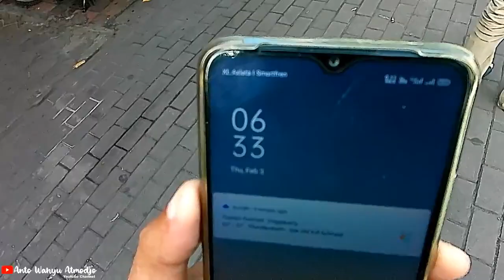LUPIS MBAH SATINEM Kuliner Legendaris Jogja Yang Mendunia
Hallo teman-teman..